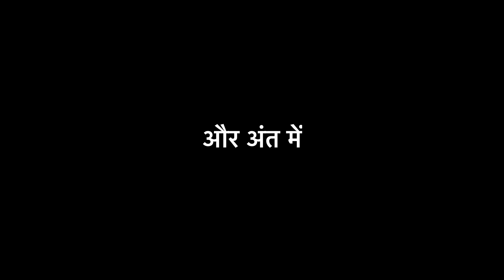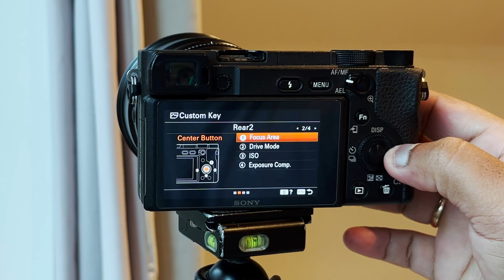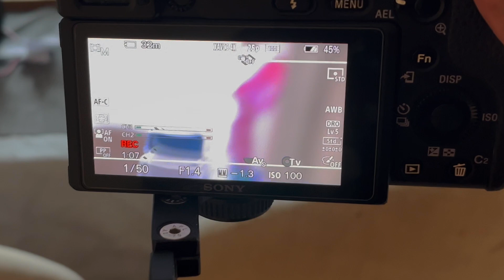Turn Sony A6000 into a full-frame camera with this budget-friendly portrait lens | Viltrox 75mm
Unlock the Secrets of the best budget portrait lens for your Sony APS-C cameras (Sony A6000, Sony A6100 etc) this lens can turn your APS-C camera into a full frame without breaking your wallet. See the newly launched Viltrox 75mm F1.2 Pro in action with some sample photos from a real wedding shoot.

📷 Timestamps:

0:00 Storytelling
1:35 Lens unveiled
2:48 Lens Unboxing
5:15 Sample Photos
5:53 Strong points / Weak Points Of This Lens
8:04 One Major Flaw

Viltrox 75mm F1.2 for Sony
Viltrox 75mm F1.2 for Fujifilms

In this video, we delve deep into the world of portrait photography with the remarkable Viltrox 75mm F1.2 Pro lens. This is a must-watch if you own a Sony A6000, Sony A6400, or Sony ZV-E10! We explore the lens's features, performance, and how it can elevate your photography game to a new level.

Join us on this photographic journey and discover why the Viltrox 75mm F1.2 Pro is the best budget portrait lens for your Sony cameras. Whether you're a beginner or a seasoned photographer, this lens offers something incredible.
If you're ready to enhance your photography skills, don't miss this opportunity.